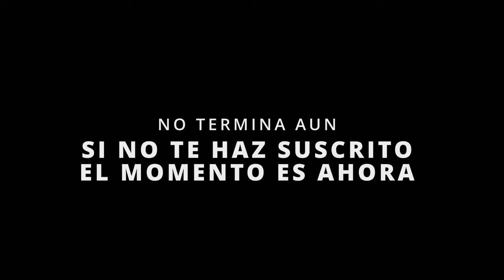4k ¿DONDE ir a COMER en MOTO? VILLABERDE MOTOR Buenos Aires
Este es uno de los mejores lugares para ir a comer y rutear un poco, queda a menos de 70 km de Buenos Aires, Además es atendido por su propio dueño lo cual hace que la atención sea de otro nivel, pero por si fuera poco la comida es super deliciosa a una buena relación de precio calidad. ya para terminar de hacerlo perfecto si eres motero tiene su propia tienda de indumentaria. Así que es todo un espectáculo motero.